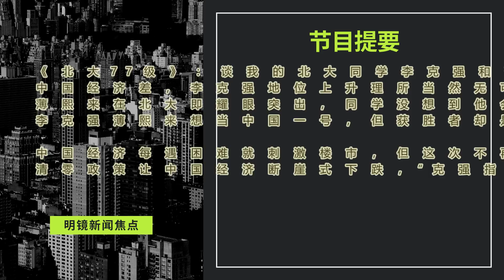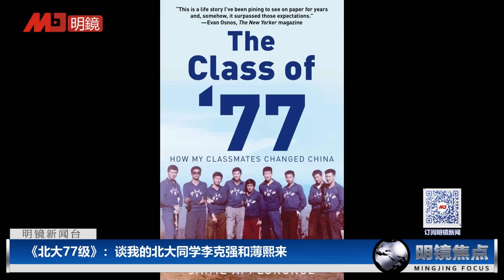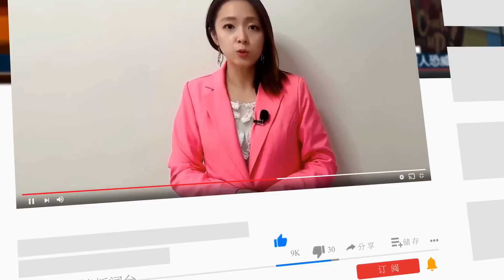习下李上是必然？李克强北大同学谈习李之争；李克强薄熙来想当中国一号，但获胜者却是习近平；中国经济每遇困难就刺激楼市，但这次不再是“万年灵药” ∣明镜焦点（20220705）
《北大77级》：谈我的北大同学李克强和薄熙来
中国经济差，李克强地位上升理所当然无可避免
薄熙来在北大即耀眼突出，同学没想到他会从政
李克强薄熙来想当中国一号，但获胜者却是习近平

中国经济每遇困难就刺激楼市，但这次不再是“万年灵药”
清零政策让中国经济断崖式下跌，“克强指数”2大指标下滑